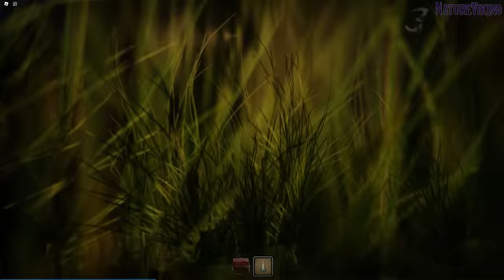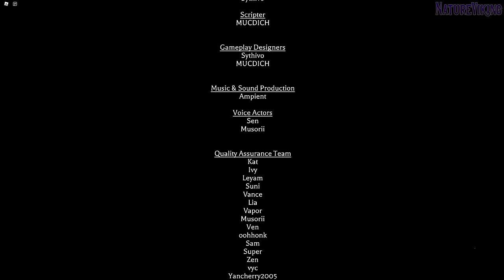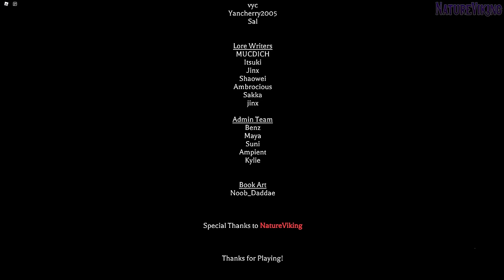ROBLOX - The Mimic Book 2 - Chapter 1 - Full Walkthrough